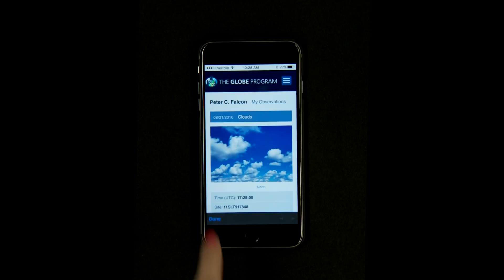Review and Submit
How to review and submit your cloud observations to GLOBE through the GLOBE Observer app.